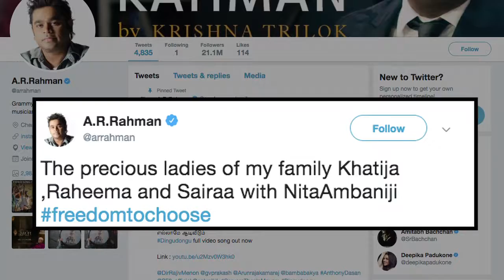Musician A. R. Rahman defends daughter Khatija's Niqab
Oscar-winning Indian music composer A.R. Rahman, who was trolled on social media as his daughter Khatija wore a niqab at an event in Mumbai, defended her "freedom to choose".